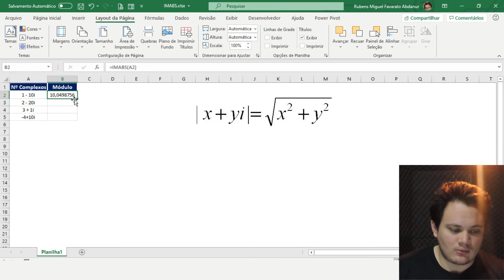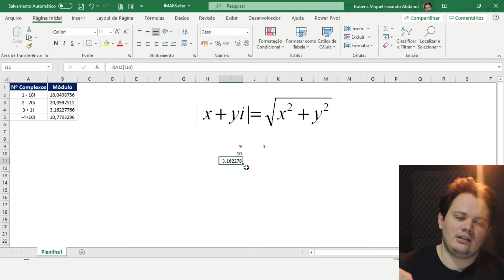Aula #199 - Função IMABS